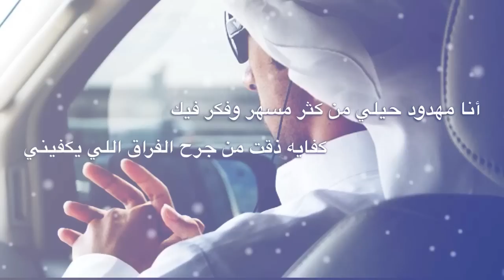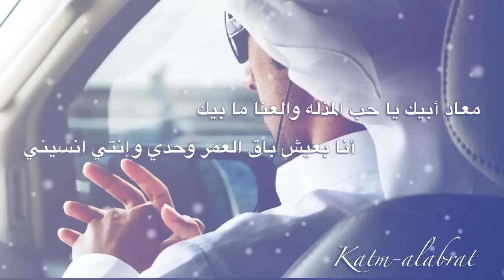شيلة معاد أبيك | كلمات متعب مرزوق | أداء رائد العوني | تصميم كاتم العبرات | شيلات قصائد شعر مكتوب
شيلة / معاد أبيك
كلمات الشاعر / متعب مرزوق
أداء المنشد / رائد العوني

ذبل حرف القصيد وباح صوتي من كثر مدعيك
عجزت انساك ياللي لك ثلاث شهور ناسيني

عليك الجرح ينزف كل ما طيفك جذب طاريك
وأنا اضحك غبن وأقول الوصل ما عاد يعنيني

أنا مهدود حيلي من كثر مسهر وفكر فيك
كفايه ذقت من جرح الفراق اللي يكفيني

أخفي عن عيون الناس جرحي وأنت مايخفيك
لو إن قلبي كتوم أثار جرحك باقيه فيني

تحملت الهموم اسنين من عمري وأنا أداريك
فقدت الإبتسامه والحزن يكبر مع اسنيني

أمانه كان كل اللي تسوينه معي يرضيك
ترى عذرك معك واللي حصل ماهو بمرضيني

بكيتك والشعر وافي معي في غيبتك يبكيك
يطيح الدمع لكن الغلا ما طاح من عيني

ترى لا زال قلب اللي يحبك يعشقك ويجيك
يدق وكل دقه منه تكفى لا تخليني

لكنك ما عرفتي قدر حبٍ مات بين إيديك
بعد صار الجفا والهجر حاجز بينك وبيني

ترى عمر التغطرس والغرور الينتهى ينهيك
أعرف اجرحك واذكرك يومنك جرحتيني

خذلتي قلبي اللي مايعرف الحب بالتمليك
تبا تبطين عظم أنتي وغيرك ماخذلتيني

معاد أبيك يا حب المذله والعنا ما بيك
أنا بعيش باق العمر وحدي وإنتي انسيني

صحيح إن المفارق صعب مايصعب على غاليك
لو أقوى جرح لا نادو سميي ثم ذكرتيني

فمان الله خلي حاضرك يبكي على ماضيك
تعرفين التغطرس زين وأنا ما عرفتيني

توفى الحب الأول جيت أشيل الجرح واعزيك
وأنا شعر الحزن في موت حبك جاء يعزيني